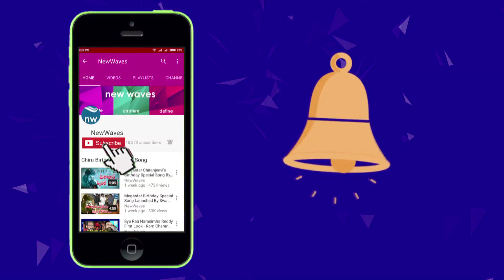Pawan Kalyan to Attend Nela Ticket Audio Launch Event | Ravi Teja | New Waves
mass maharaja ravi teja and malvika sharma movie NelaTicket... nela ticket audio launch will be on may 12th 2018. power star pawan kalyan is going to grace the nela ticket audio launch.

w waves media is a 24/7 news channel on the digital platform, With breaking news, Celebrity interviews, Politics Updates, Entertainment News, Health Updates, Mythology Stories And Exclusive Programs.